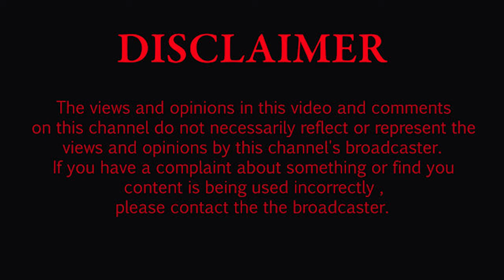Harmeet Singh Lashes out at Shazia Mari | Public News Sacked Harmeet | Jameel Farooqui Podcast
Jameel Farooqui is renowned Journalist of Pakistan and he is currently working at BOL news, Jameel Farooqui holds a vast experience of News shows production and hosting and he had delivered in several of his hit shows on different news channels including samaa, CNBC, Dawn News, Express News, Aaj news, Neo and aap news.

Jameel Farooqui had now decided to use this platform for celebrity Podcast including Politicians, Anchors, cricketers, Actors, Actresses, Youtubers, Corporate heads and the CEOs of different local and multinational companies.

In his first podcast, Jameel Farooqui has invited Mr. Harmeet Singh who is a famous morning show host and has been allegedly sacked from a private due to some political pressure.

Harmeet Singh claims that Shazia Maree, Former State Minister from PPP has pressurised his channel management to expell him. Harmeet shared an alleged fake news on X earlier and deleted lated with an apologetic tweet referring to the said matter.

Harmeet says, He belongs to sikh minority and his public apology should have been taken into consideration but Ms. Shazia Mari didn't consider that.

In this video, Jameel Farooqui has asked him very relavent and to the point question for better understanding and evaluation of the whole situation.

Moreover, Any views of an invited person in the shared video are his own views and anchor of the show Jameel Farooqui or his podcast platform including the team members are not responsible for Harmeet Singh statements. This is not necessary for the anchor to agree to his guest viewpoints at Jameel Farooqui Official YouTube channel

Kind Regards

Team